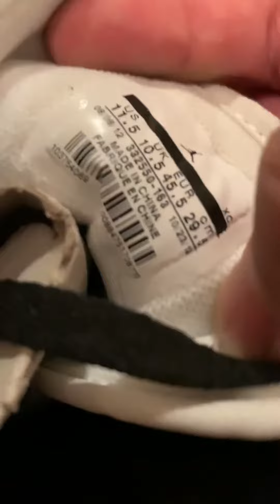Air jordan 1 Chicago 2013 Ebay Auction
HD video of shoes in ebay auction: